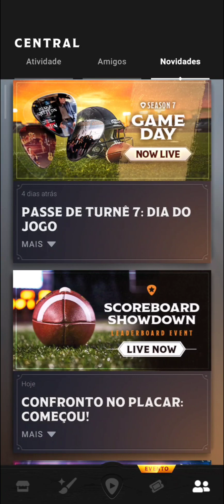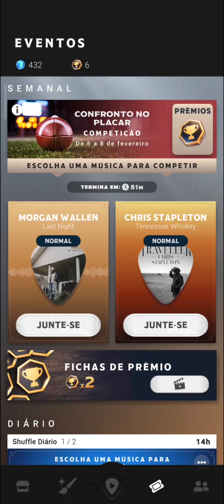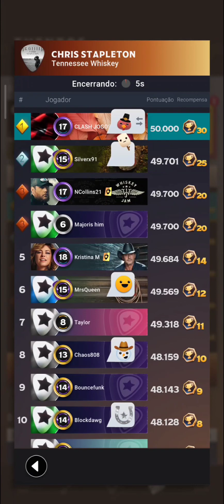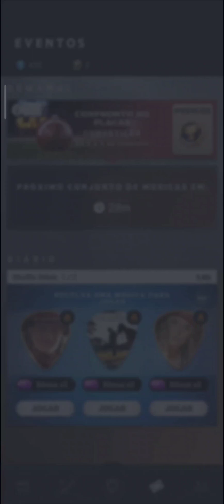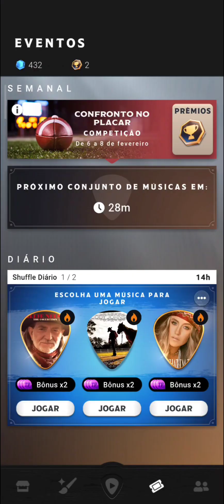COUNTRY STAR #466 COMEÇOU O EVENTO "CONFRONTO NO PLACAR" COM NOVAS CAPAS!!